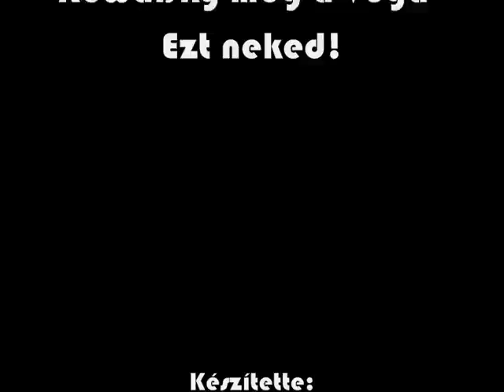Kowalsky meg a Vega - Ezt neked!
A kilencedik szám a Kowalsky meg a Vega új, 2010-es albumáról. [Ötcsillagos]
Képek a kowalskymegavega.hu-ról vannak.

Dalszöveg:

Hajszálon múlik csak egy pengeélen jár az...
hogy az ember hős vagy áldozat lesz
Ne fogadjon rá senki
Múlnak az évek
Bár idővel szépek
De akkor mikor tapossa, csak gyűlik a sok ránc

Ó, a pesszimizmus bűn, amitől  férges a mag
Bármilyen frankó is a föld, a hajtás rothadt marad

Ne mondd, hogy vége, kész, te feladod az álmodat
Törlöd a számodat
Zárod a záradat
Ne mondd, hogy jó neked a langyos meg a tré
Ne mondd, hogy már úgysem megy, már el van tojva ez az egész
...meg hogy nem angyal vagy és ne szeressek... beléd!

Na, azt már nem!  Ezt neked!

Nem vak vagyok én se, csupán fűt egy ideál
Azt mondom: nem fél térdre rogyott, hanem fél térden még áll!
Gyújts fényt, ahol sötét van! Légy jó!
Nézd el, hogyha hibáztam! Ahogy én..
Neked, ha végletekben megy, legyen a jobb!
Építs egy új világot, kedves, hidd el, a régi leomlott...

Ne mondd, hogy ennyi, itt már meszelték az álmokat
Egy ágy maradt
...amin altatnak
Ne mondd, hogy már elég
a langyos meg a tré!

Inkább a szívem törjön szét, minthogy megfagyna még! (Ezt neked!)
Inkább a szemem vedd, ha a balga szépet soha nem lát! (Ezt neked!)
Ne mondd, hogy adjam fel... fogom a kezed!
Nem hagylak el, bárki mérget vehet... erre
Ne mondd, hogy a Paradicsom mese, ez meg valóság...
Azt már nem, EZT neked!

Pár percen múlik néha, de túl gyorsan lejár
kérdés, repülni is mersz vagy zuhansz, mint egy zsák?!
És futnak az évek
De csak akkor szépek
Ha nem csak célozni tudsz, töltényed is van hozzá!

A letargia bűn, amitől fátyolos az ég
a kékje nem látszik, a lényeg, pedig éppen attól szép

Egy ágy maradt
...amin altatnak